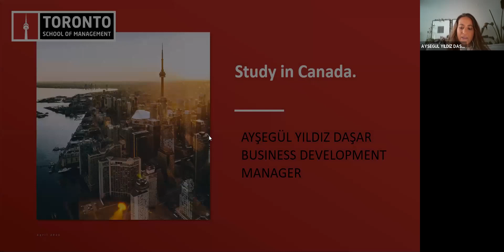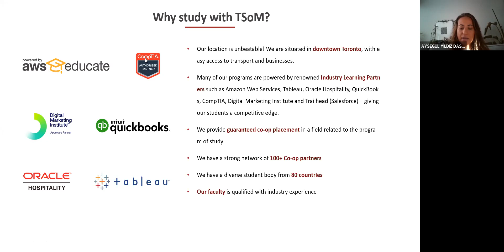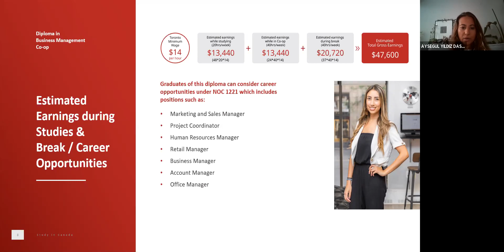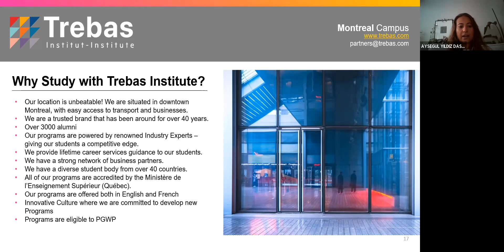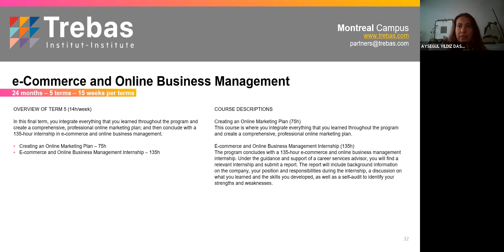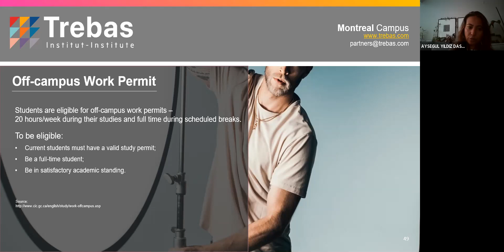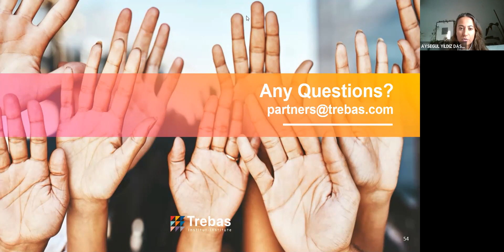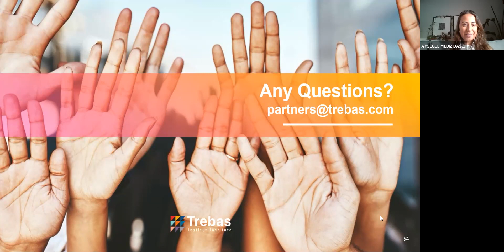Toronto School of Management - Trebas Institute Montreal / Kanada'da Work & Study Programları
WORK AND STUDY IN CANADA